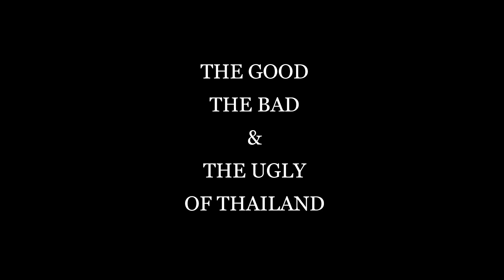THAILAND SCAMS FOR 2023 THE GOOD, BAD & UGLY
always remember guys it's too good to be true.
here are a couple quick scams going around Thailand at the moment...